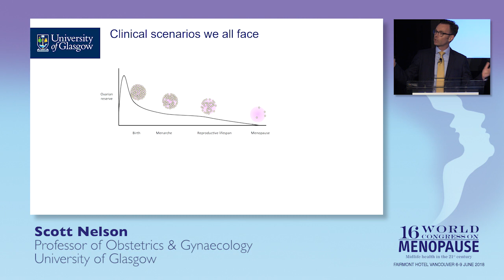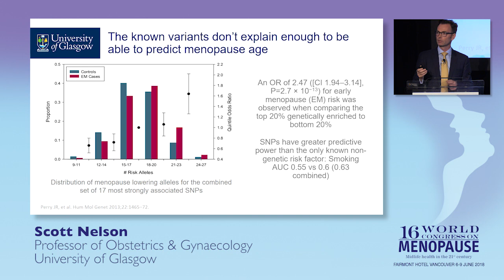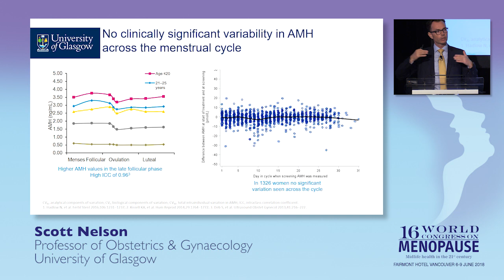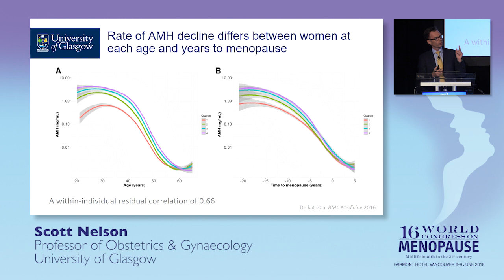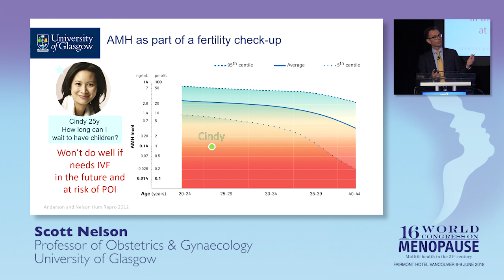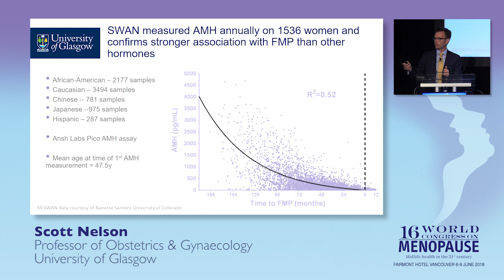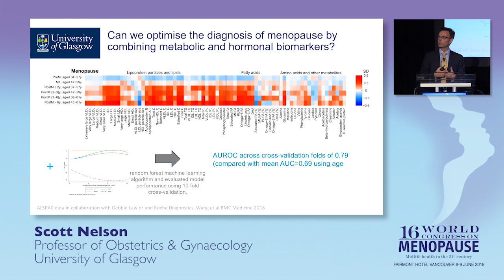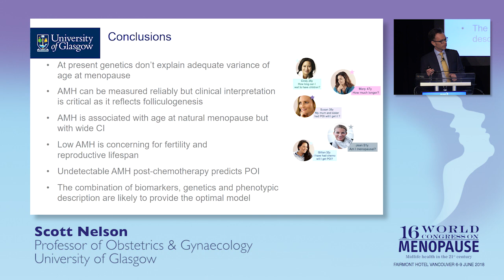Scott Nelson - Plenary Lecture in Vancouver 2018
Professor Scott Nelson's Plenary Lecture entitled Advances in Biomarkers in Menopause Prediction at the 16th IMS World Congress on Menopause held in Vancouver in June 2018.